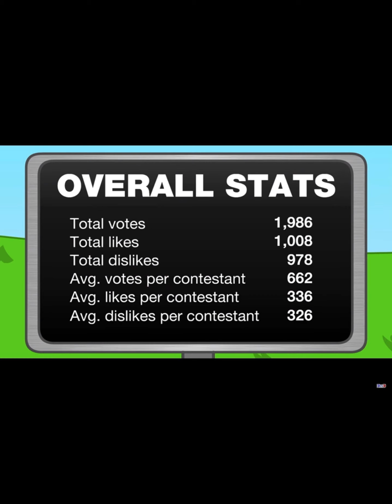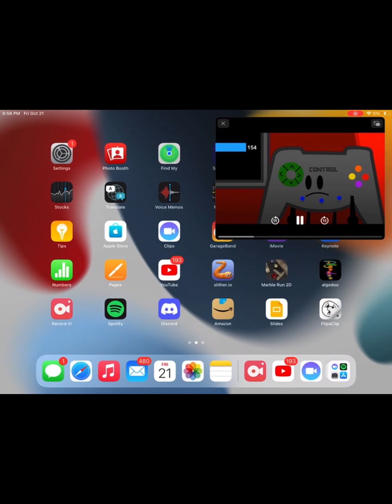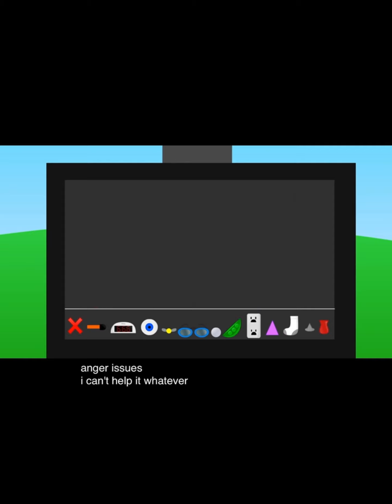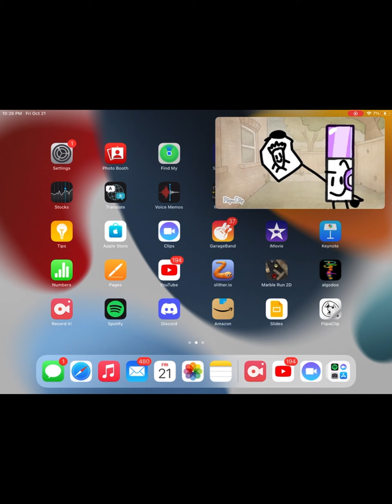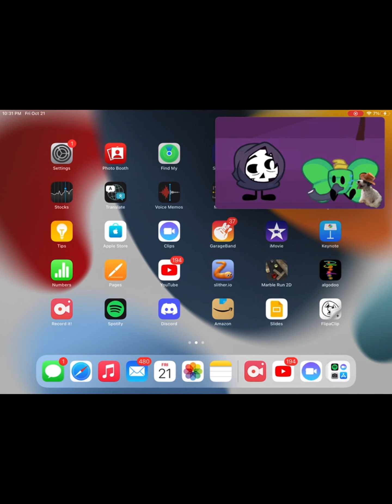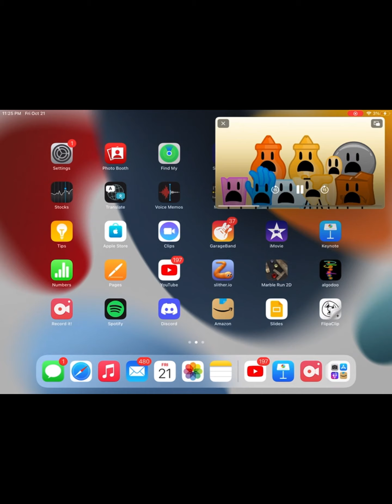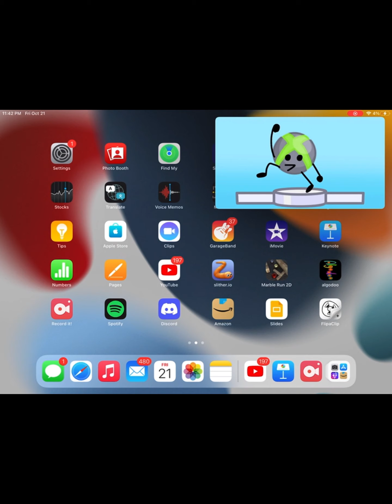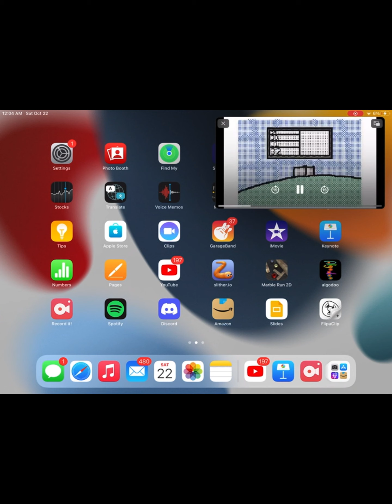Object show first boots￼ part 1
Why is object manner in the nightly manner not like a real logic show￼